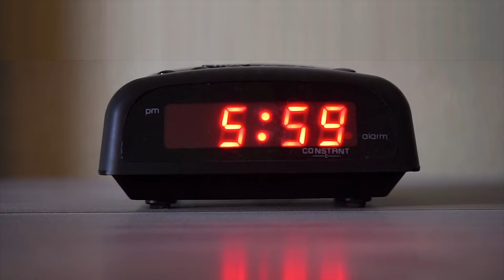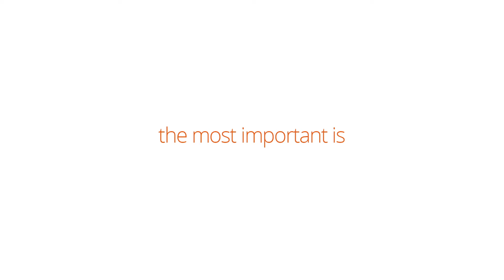Magapor Christmas 2022 🎄